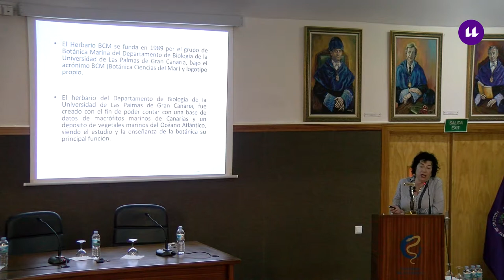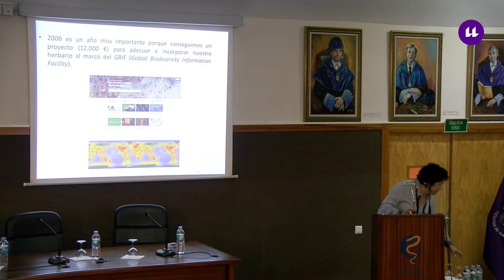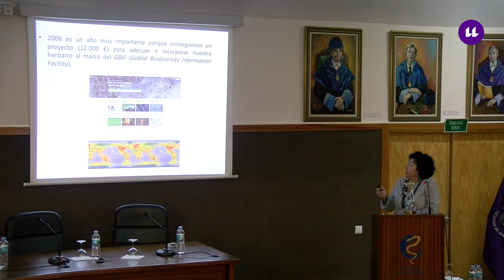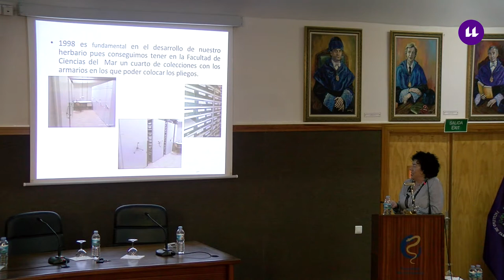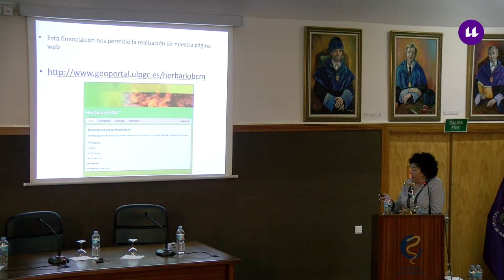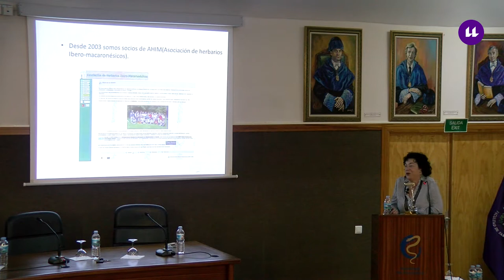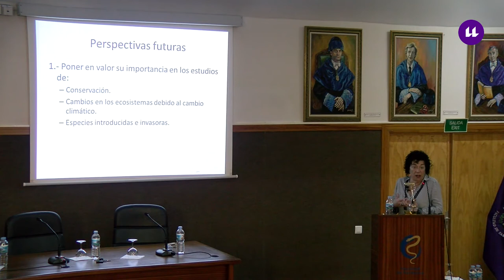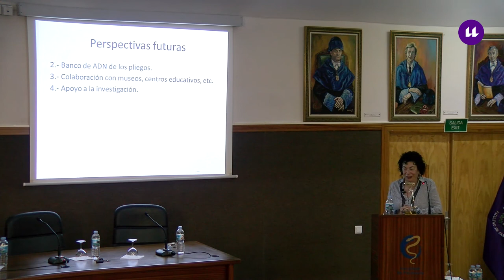Ponencia de Dña. María Asunción Vera Herbario institucional ULPGC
Herbario BCM de la Universidad de Las Palmas de Gran Canaria: Peculiaridades y perspectivas de futuro.